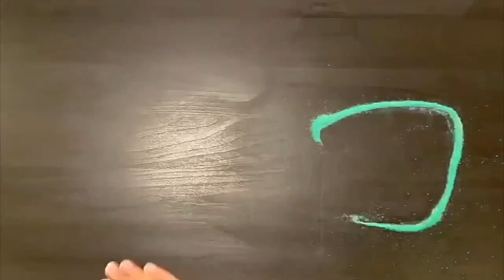عبدالوهاب الراشد سلمولي على اللي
" سلمولي على اللي عن حبيبة نشد "
الفنان : عبدالوهاب الراشد ..
سامري ..